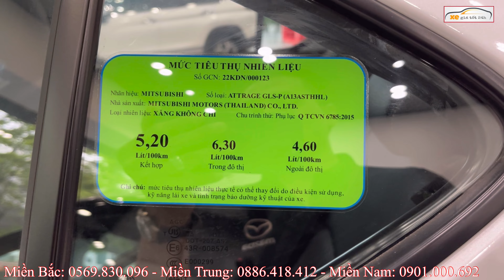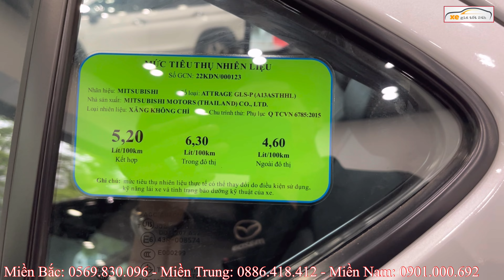✅ Chỉ 309 Triệu, Mitsubishi Attrage Tháng 8 Xả Kho Xe Tồn, Vin 23 Cũng Giảm Mạnh | Xegiatot24h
Hotline bán xe:
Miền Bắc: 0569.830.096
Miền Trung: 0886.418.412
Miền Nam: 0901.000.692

XEGIATOT24h  luôn có giá xe tốt nhất, tư vấn tận tình, vui vẻ,  phục vụ nhanh gọn lẹ. Giao xe và hướng dẫn sử dụng kỹ lưỡng. Chăm sóc trước và sau bán hàng chu đáo đến mọi đối tượng khách hàng!